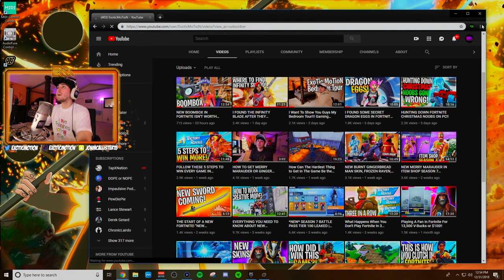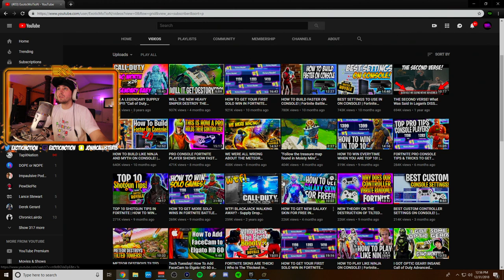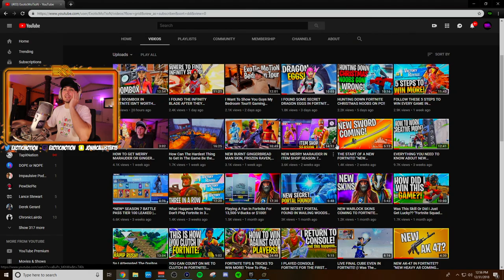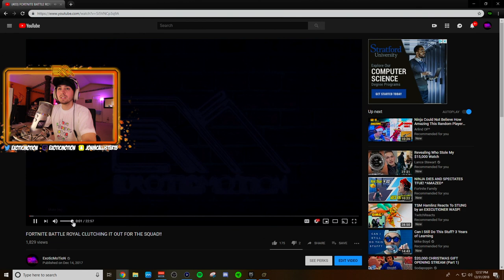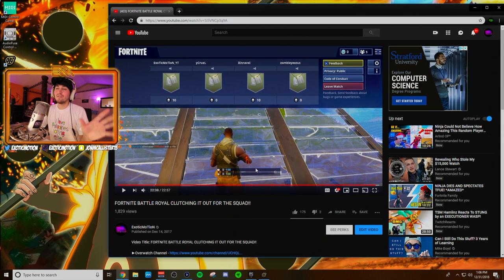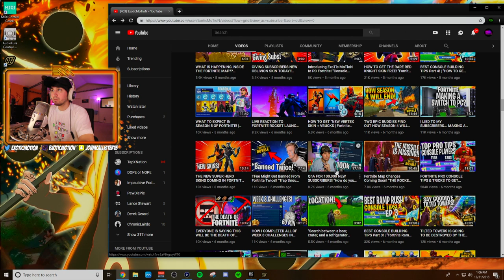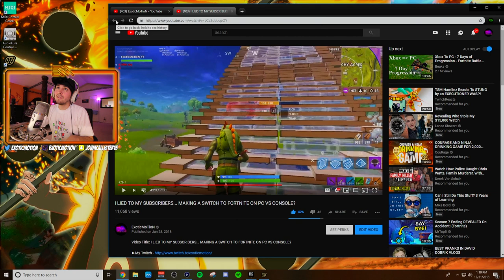REACTING TO MY FIRST PS4 Vs MY FIRST PC UPLOAD ON FORTNITE! (Happy New Years!!!)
Video Title: REACTING TO MY FIRST PS4 Vs MY FIRST PC UPLOAD ON FORTNITE! (Happy New Years!!!)